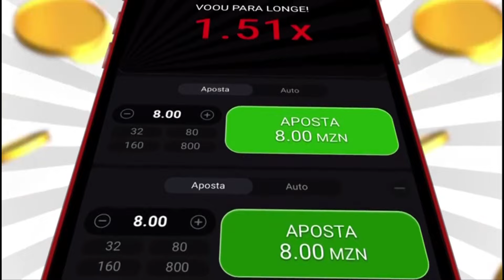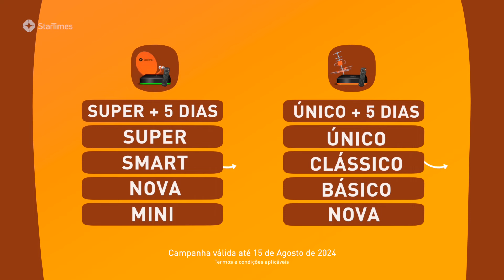Manchetes LanceMZ - 15.07.2024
MANCHETES LANCEMZ - Acompanhe as Manchetes LanceMZ com destaque para a primeira vitória do Ferroviário de Maputo no Moçambola 2024 e para o sentimento de alívio dos adeptos "locomotivas", para a equipa sénior masculina do Ferroviário de Maputo que apurou-se para a final da Taça Maputo Jogabets em basquetebol e para a selecção nacional de Moçambique que conquistou o título de campeão mundial de Tang Soo Do na prova decorrida nos Estados Unidos da América.